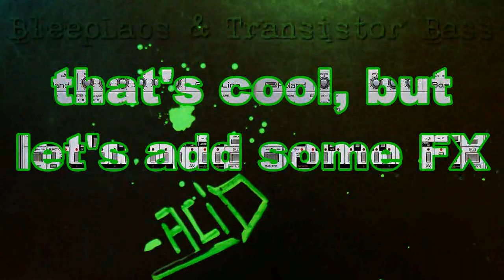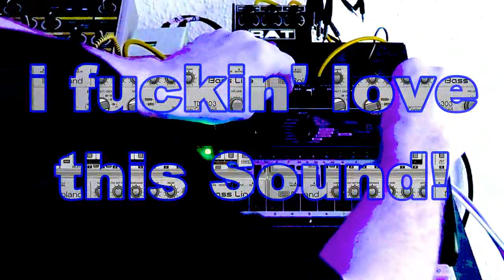BleepLabs & the Transistor Bass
i put a Thingamagoop 2 into the Filter Audio input of my x0xb0x and that Noise came out of it ...